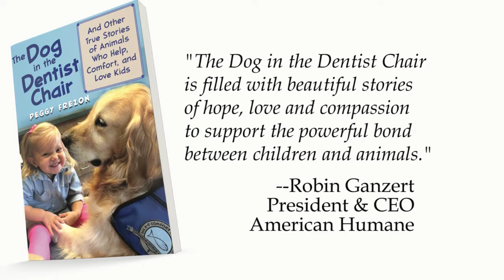The Dog in Dentist Chair by Peggy Frezon - Trailer 2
The Dog in the Dentist Chair: And other true stories of animals who help, comfort, and love kids

By Peggy Frezon

This is a heartfelt look at real-life animals who visit, cuddle, and help kids in unexpected and amazing ways: JoJo the golden retriever who calms anxious kids at the dentist, Gracie the therapy cat who encourages reluctant readers, Parfait the service dog who helps a boy with seizures, Magic the miniature horse who comforts children in hospitals, Ricochet the dog who surfs with special-needs kids, and others.